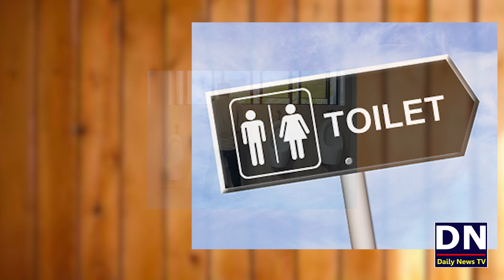7 habits Which is not good for health | Make Your Life Easy and Happy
7 habits Which is not good for health | Make Your Life Easy and Happy by watching this video